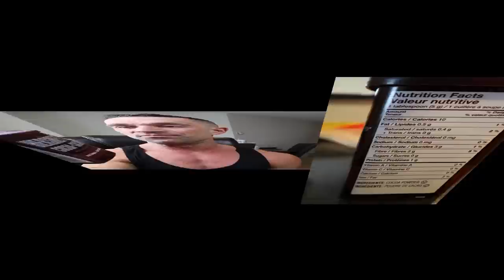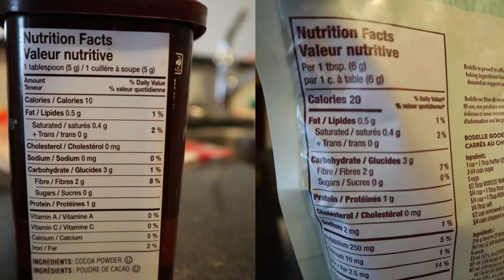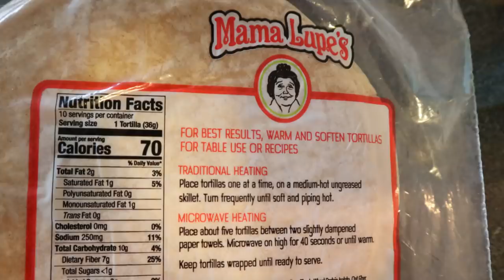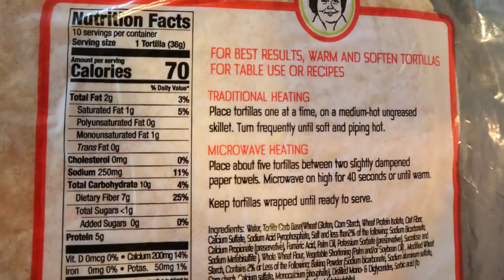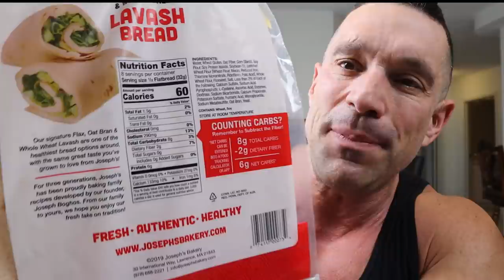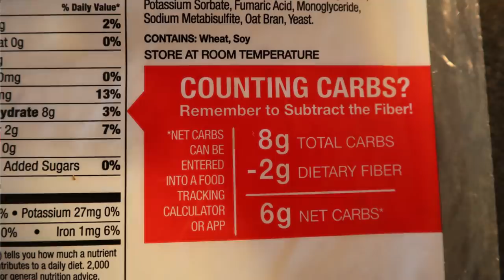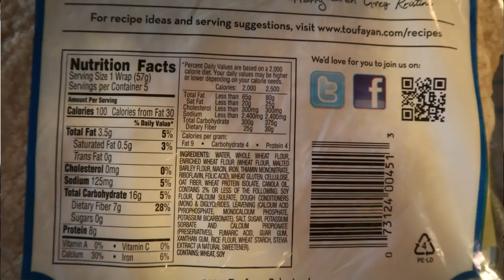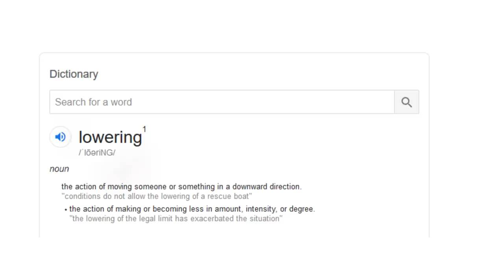FIBER - What you NEED to know about Counting Calories and tracking Fiber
How many calories are really in Fiber? How do nutrition labels take fiber into account when listing out the total number of calories in a specific product? I go through a few examples of how labels lie, and how some products calculate total calories.

🏋️ Harder Than Last Time! Training Book